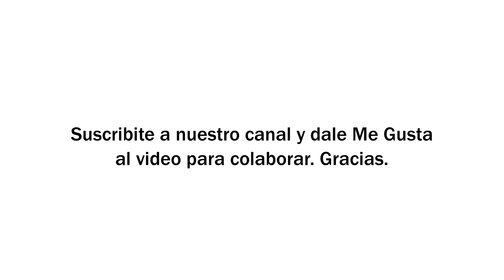Imagenes del sida, primeros signos del VIH SIDA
Gana dinero rentando tu cuarto o casa:
Evite automedicarse. Visite a su médico.

Fuente:
formandoconcienciasobreelsida El propietario de este canal no comparte la opinion ni se hace responsable por lo que se expresa en este video, ya que la información que hay aquí fue extraída de la fuente que se encuentra en la descripción de este video. Esta producción fue hecha solo con fines informativos y no es utilizable como consejo médico, diagnóstico o tratamiento Las imágenes publicadas son meramente ilustrativas no corresponden necesariamente a la enfermedad